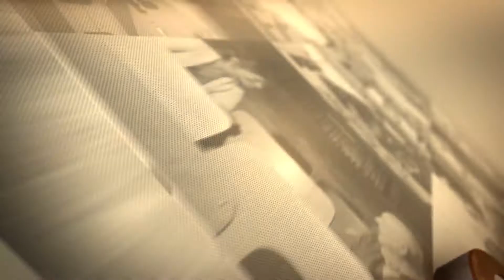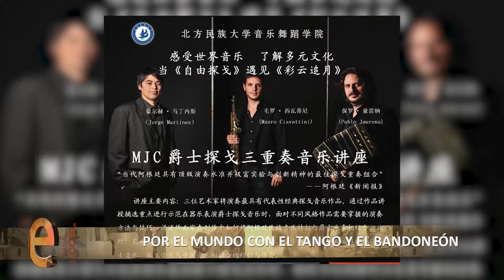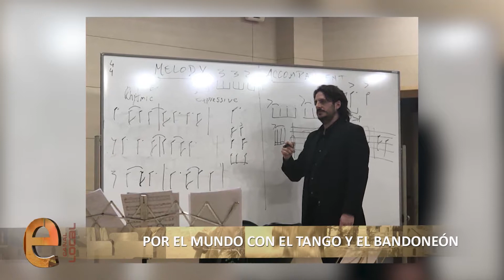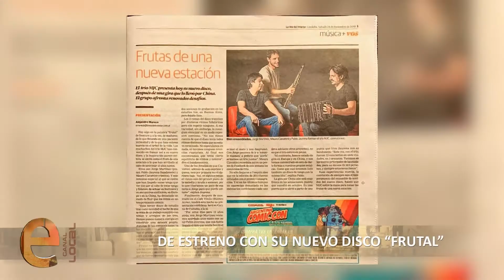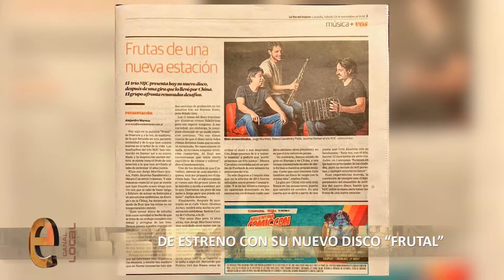Especial Pablo Jaurena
Pablo Jaurena, músico y compositor riotercerense. Desde niño fue amante de la música y se fue acercando a los instrumentos hasta que encontró su gran amor, el bandoneón de la mano de grandes maestros de Río Tercero como Miguel Albri y Pocholo Gimenez.

Hoy ya es un artista consagrado en Festivales, en distintos países y se ha convertido en embajador del tango por todo el mundo. Ha llevado su música por latinoamérica, China y países de Europa. Ha integrado y dirigido distintas orquestas no sólo en Argentina, sino también en Colombia. Actualmente integra el Trío MJC con quienes están presentando su último disco "Frutal". Por su paso por Río Tercero en el festejo de los 100 años de la Biblioteca conversó con Canal Local.